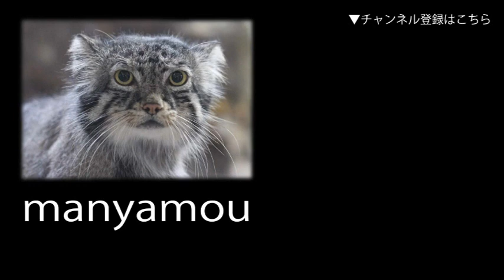しながわ水族館「トンネル大水槽」② SHINAGAWA AQARIUM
この1年後。だいぶ賑やかさが戻ってきました。（2022年1月撮影）↓詳細記事はこちら

↓関連記事：【「トンネル大水槽」～ハタとセンネンダイとウツボ】